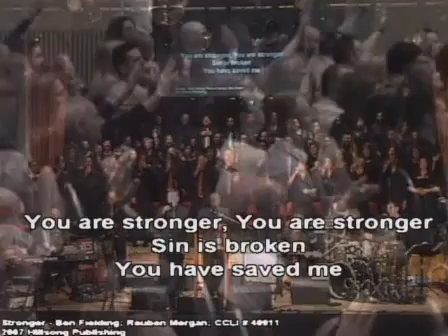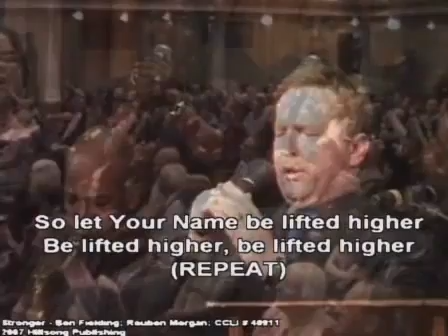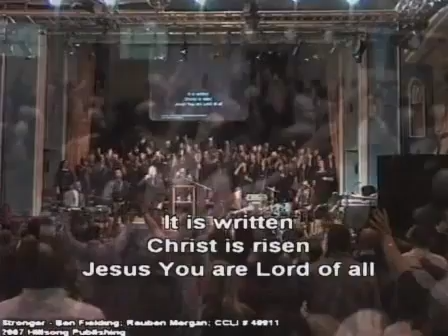Scotland Evangelistic Rally Day 1 | Carter Conlon | 2009